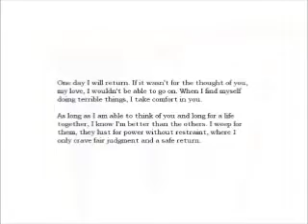Amnesia: Dark Descent Part 6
follin around with tom and daniel